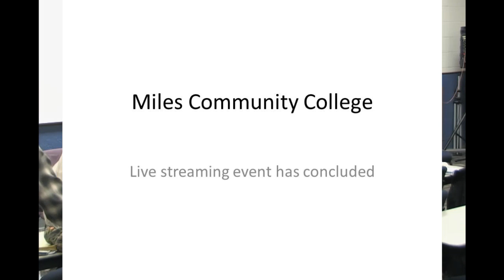2019 Indigenous Women's Panel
Missing and Murdered Indigenous Women (MMIW)